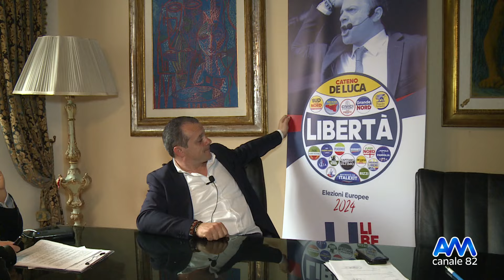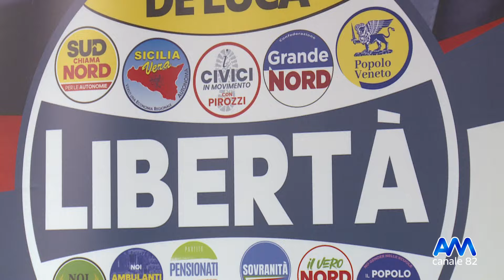intervista con l'On. Cateno De Luca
Senza Appello, Cateno De Luca presenta " Liberta"